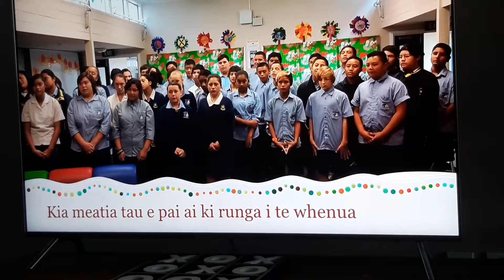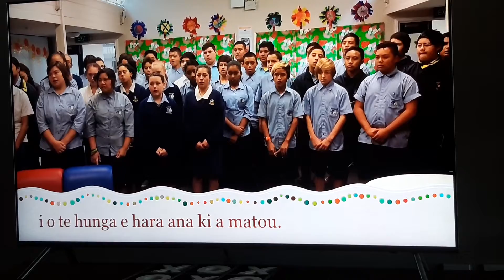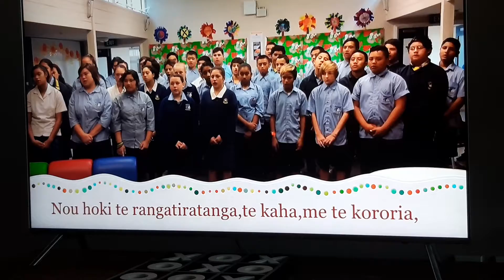James Cook High School Mainstream Class are learning